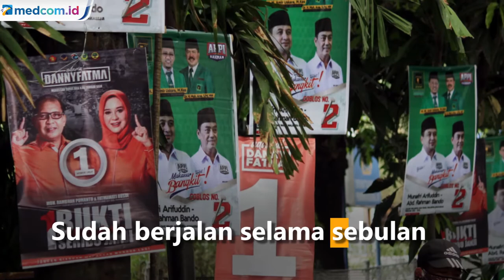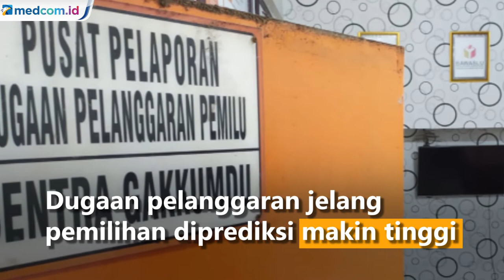Masih Banyak Kampanye yang Menyalahi Protokol Kesehatan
Kampanye pemilihan kepala daerah (pilkada) di 12 kabupaten/kota di Sulawesi Selatan sudah berjalan selama sebulan. Namun, banyak pasangan calon yang tidak mengindahkan protokol kesehatan saat menggelar kampanye, sehingga badan pengawas pemilu (Bawaslu) harus turun tangan. Bawaslu Sulsel telah menerima sembilan laporan dugaan pelanggaran protokol kesehatan. Para pelanggar diberi teguran secara lisan, dan ada juga kampanye yang dibubarkan.

Pelanggaran protokol kesehatan terjadi Kepulauan Selayar, Luwu Timur, Barru masing-masing satu teguran, Pangkep empat teguran tertulis, dan dua lokasi dibubarkan di Maros. Dugaan pelanggaran menjelang pemilihan diprediksi akan semakin tinggi. Lantaran calon kepala daerah mencoba mengumpulkan massa lebih dari syarat yang telah ditentukan. Yaitu jumlah peserta tidak boleh lebih dari 50 orang.MI/Antara.